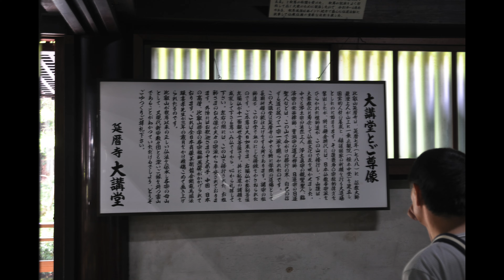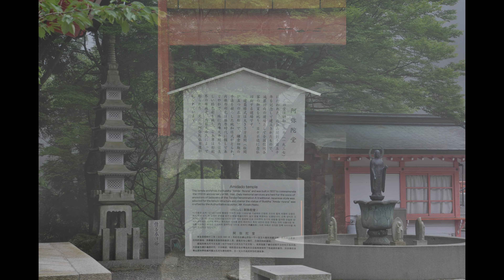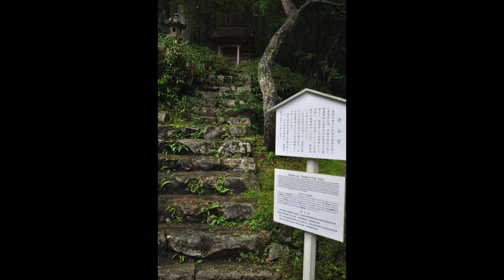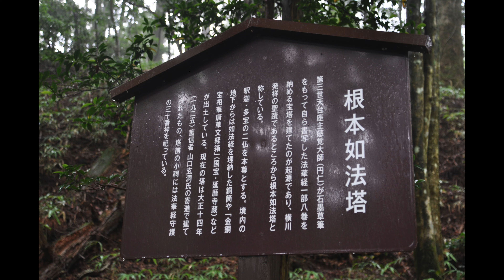2014年7月 比叡山延暦寺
世界遺產比叡山延曆寺是傳教大師最澄（767-822年）於8世紀在比叡山中開創的天台宗總本山。山間的茂密杉樹林之中，寺院面積近1,700公頃，非常遼闊，全盛時期，它曾發展成為有3,000多位研習僧侶的一大道場。這裡曾湧現了眾多振興日本主要佛教宗派的高僧。如今仍有約100座殿堂坐落於此，廣闊的寺內，東區稱為「東塔」，西區稱為「西塔」，北區稱為「橫川」。